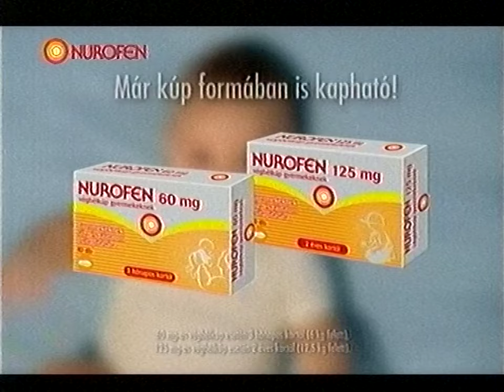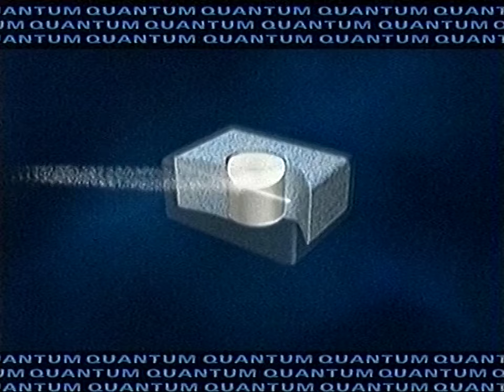TV2 reklám + ajánló + Észbontó 2008.01.02 (kb. 13:17-től)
A TV2 adása 2008. január 2-án kb. 13 óra 17 perctől reklámmal, műsorajánlóval  és az Észbontó című kvízműsor 20 perces részletével, amelynek műsorvezetője Sekoulopoulu Phaedra volt.

0:00 Stáblista + következik
0:14 Észbontó ajánló
1:45 ajánló/reklám ident
1:51 Harpic Max
2:21 Nurofen
2:57 reklám/ajánló ident
3:03 Száguldó vipera ajánló
3:31 Favorit ajánló
3:53 Monk, a flúgos nyomozó ajánló
4:21 Tornádó - Az ég haragja ajánló
4:57 Született feleségek ajánló
5:31 ajánló/relám ident
5:36 Pampers Sleep & Play
5:57 Strepsils
6:32 Casting minden mozifilm
6:38 Calgonit Quantum
7:09 Supradyn F
7:38 reklám ident (mikulásos)
7:49 Észbontó
27:39 záróképernyő